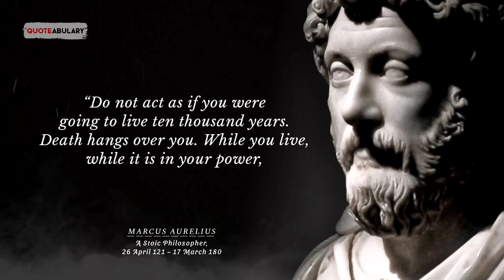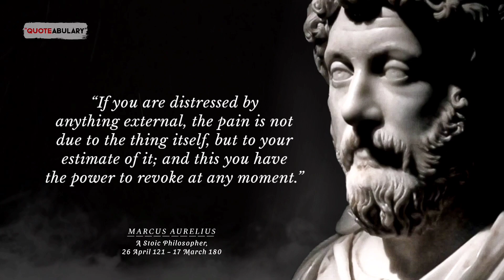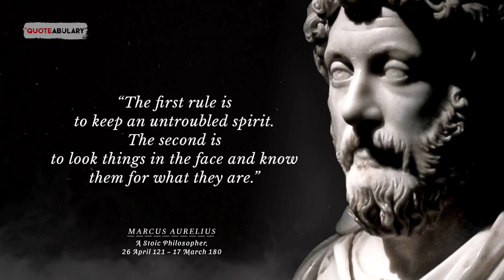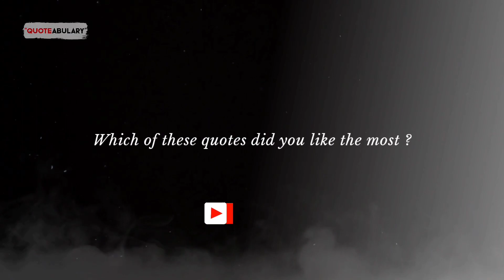The Great Philosophy of Marcus Aurelius | Marcus Aurelius Stoicism | Greatest Marcus Aurelius Quotes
In this video you'll listen the most powerful life changing quotes of Marcus Aurelius which will show a new path to your life and you will be able to see the world from a different perspective. These Marcus Aurelius quotes can be life changer for you, if you work hard to achieve something without any greed, and believe in yourself till the end then you can do anything. That's why I highly recommend you to watch this motivational quotes video till the end and you should definitely know the great philosophy of Marcus Aurelius which will give you courage to make your dreams come true.

Little about Marcus Aurelius :-

Marcus Aurelius was born on 26 April 121, into a wealthy, prominent family, in Rome, Italy. He was passionate about literature, music, Latin, and Greek. He also took great interest in the works of Stoic philosopher Epictetus who had a great influence on Marcus right from his early years.

Marcus Aurelius was one of the most revered Roman Emperors who believed in placing his empire before everything else. He served as the last emperor of the 'Pax Romana, an age of relative stability and peace in the Roman Empire. An eager follower of Stoicism, his philosophical ideals and writings were compiled and preserved in a dairy for over ten years. This compilation is known to the world today as ‘Meditations.’ At a time when battle and malady destabilized the Roman empire, Aurelius made sure that he lived up to the expectation of his people by protecting them from the callousness of the Germans and the Parthians.

Marcus Aurelius passed away in Vindobona (Vienna) on 17 March 180, and his ashes were taken back to Rome. His son Commodus succeeded his father as the emperor. In 410, Marcus’ battles against the Germans were memorialized by a pillar and a shrine in Rome.

These are the Marcus Aurelius philosophy and stoic quotes you should listen these stoicism quotes. These stoicism will make you think about every aspects of your life. By listening to this inspirational quotes about life, you can get inspiration to make some changes in your life. Because these are the quotes of great person and that is written by the great Stoic Philosopher and that great philosopher is Marcus Aurelius. These Marcus Aurelius stoicism are definitely worth your time and I sincerely hope that this can prove to be an inspiring video for you. These are the quotes about life lessons that are definitely worth your time.

We hope you enjoyed this greatest philosophy of Marcus Aurelius. These wise quotes can really help you in life and I suggest you, that you should definitely know this stoicism philosophy. We have worked hard in preparing this for you.